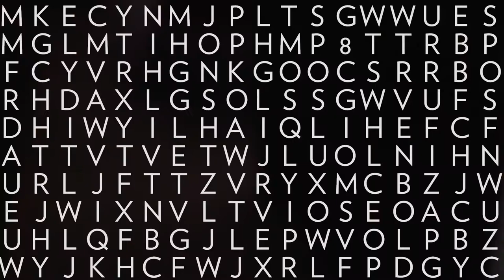Visit Bletchley Park | Vintage Christmas Grotto at Bletchley Park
This December, step back in time at Bletchley Park and experience our Vintage Christmas Grotto. Father Christmas will be arriving at Bletchley Park on Saturday 21 November 2020.

To celebrate the festive season here at Bletchley Park, we welcome children and their families to visit our Vintage 1940’s Christmas Grotto to meet Father Christmas. Each child will have a magical meeting with Father Christmas in our beautifully decorated Mansion, where they’ll receive a lovely Christmas gift to take home.

While you wait for Father Christmas, we have some wonderful craft activities to keep you entertained and to get

Discover More

Bletchley Park Podcast

About Bletchley Park

Bletchley Park is a vibrant heritage attraction and museum, open daily to visitors.

It was the home of British World War Two codebreaking; a place where technological innovation and human endeavour came together to make groundbreaking achievements that have helped shape the world we live in today.

This unique site was previously a vast Victorian estate, where parts including the Mansion still survive, expanding during wartime to accommodate Codebreakers Huts and Blocks.

During World War Two, the Government Code and Cypher School (GC&CS), now known as the Government Communications Headquarters (GCHQ), was based at Bletchley Park. It grew from a small team of specialists to a vast intelligence factory of thousands of dedicated women and men. This extraordinary combination of brilliant and determined people and cutting-edge technology contributed significantly to Allied victory. In tough conditions, they provided vital intelligence and developed pioneering technological innovation that had a direct and profound influence on the outcome of the war.

The site continues to reveal secrets and tell fascinating stories of our national legacy.

The Bletchley Park Trust

Bletchley Park Trust is a registered charity, heritage attraction and independent museum. As an independent charity, we rely on income from our visitors, Friends and supporters to secure the long-term future of the site.